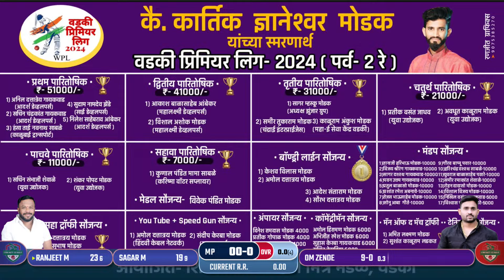WPL| DAY 10 | मोडकमळा फायटर्स Vs मोरेवस्ती पलटन्स